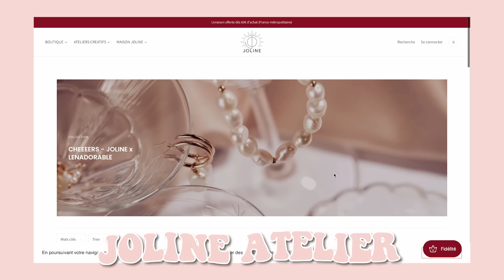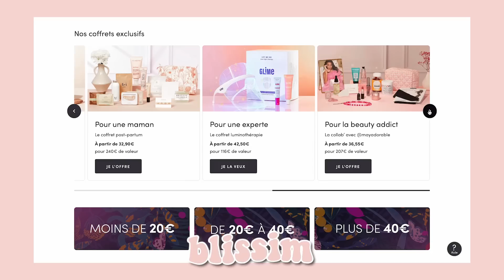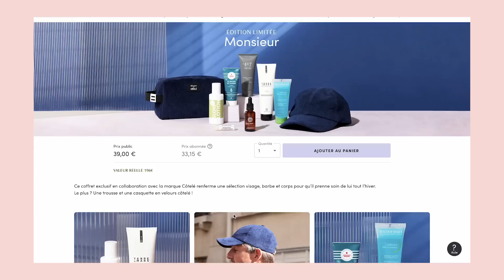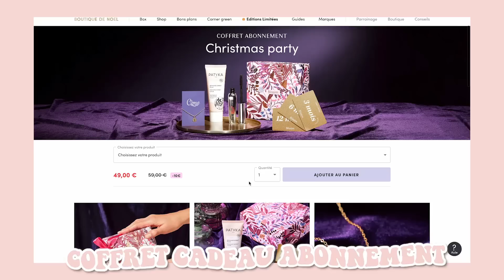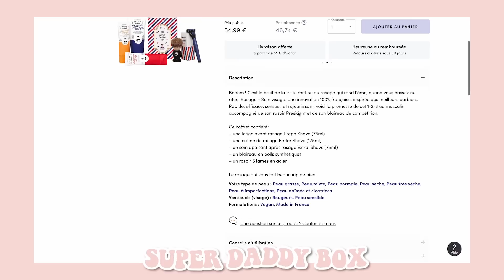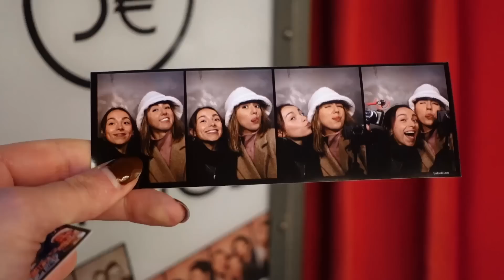DECEMBER RESET (déco, cadeaux & recettes de Noël!)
Un December reset pour se préparer pour Noël : on installe la décoration de Noël à l'appart, on teste des recettes de Noël + idées de cadeaux de Noël et marché de Noël à Paris !

*VIDÉO EN COLLAB AVEC BLISSIM*

Merci à @scobprod de m’avoir aidé sur le montage de cette vidéo🙏

☀ Podcast : Dimanche Pépouze

☀ MATÉRIEL :
-  SONY ZV1

Besitos, Léna xxD